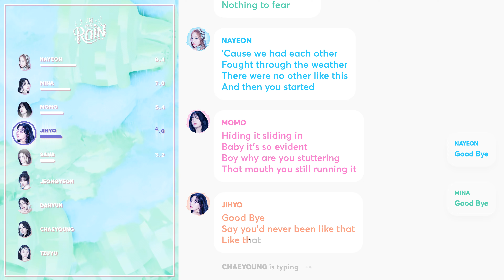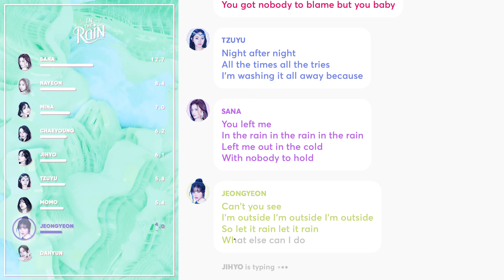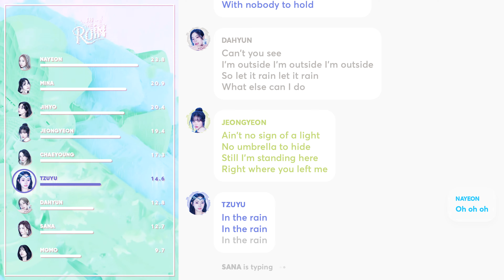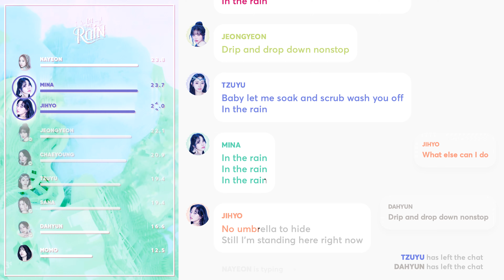How Would TWICE sing 'IN THE RAIN' (by XG) PATREON REQUESTED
Requested and Distributed by: virtualskies
Support me/Make a Request: randomk.me